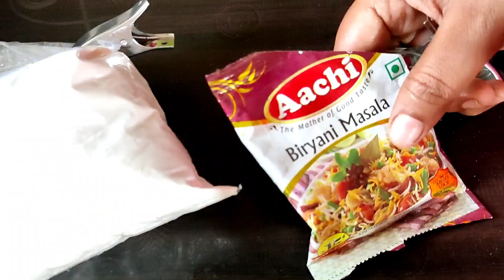బట్టలకి పెట్టే క్లిప్స్ తో ఇన్ని ఉపయోగాల?వీడియో చూస్తే మీరే ఆచ్చర్యపోతారు/kitchen tips in telugu